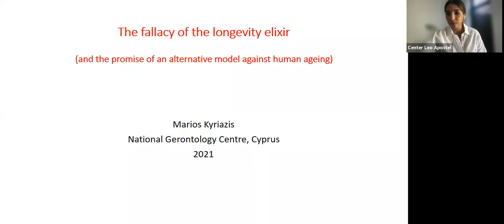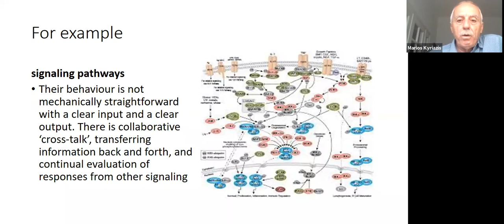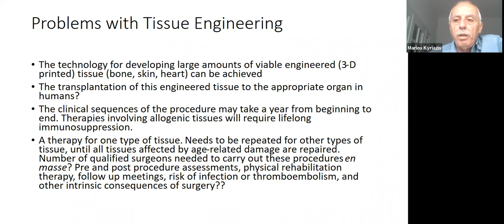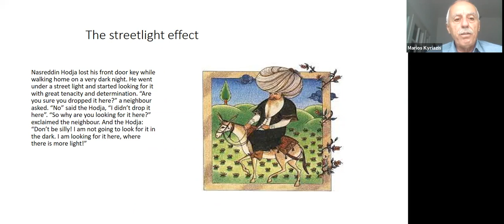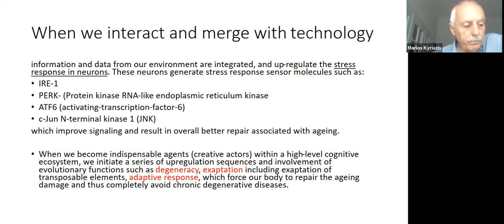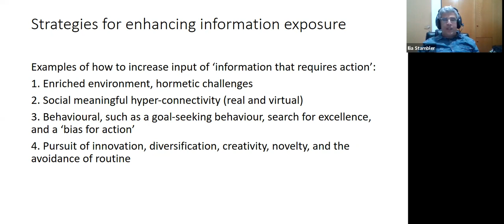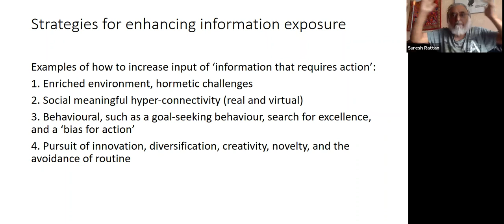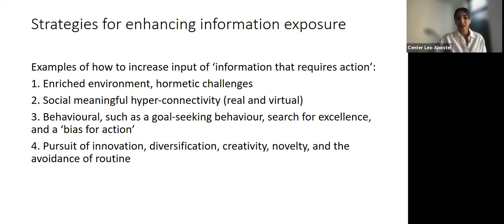Longevity Plus seminar #6: The fallacy of the longevity elixir - Dr Marios Kyriazis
CLEA Longevity Plus Research Group Seminar #6:

The fallacy of the longevity elixir- and the promise of an alternative model against human ageing
by Dr Marios Kyriazis

7 Sept 2021

The notion that it is possible to eradicate age-related degeneration and live a life with a minimal rate of senescence by utilising a physical ‘repair-only’ approach, is flawed on a number of fronts. In the therapeutic sense, there is a distinct separation between age-related diseases, and the background process of ageing itself. It is quite possible that biomedical technologies will prove invaluable in treating or alleviating the impact of age-related degenerative diseases such as cardiovascular disease, arthritis or dementia. However, when it comes to addressing the fundamental, background stochastic nature of ageing, it is unlikely that regenerative biotechnologies will have any appreciable impact. Here, I discuss some essential conceptual obstacles, both functional and translational, which will prove overwhelming and which preclude the notion that ageing can be eliminated by using physical therapies. I will argue that there are so many unknown variables embedded in this line of thinking that make the final result impossible to predict.

My reasoning is two-fold: 1. Disruptive regenerative biotechnologies interfere with the complex, dynamic topological architecture of the human organism, in a manner that will render them unsuitable for clinical use. 2. Even if some regenerative biotechnological treatments are developed in the laboratory, the translational issues will be insurmountable, and the treatments will thus be practically unusable by the general public at large. Instead, the answer must lie in more global and abstract methods which align well with evolutionary mechanisms based on techno-cultural societal necessities. These are likely to operate in a way which ultimately will downgrade the evolutionary importance of human ageing. I will present a novel integrative concept, which may decrease the impact of ageing in participating humans. This model is based on a more inclusive worldview, examining the relationship between humans and their environment, the integration of humans with technology, and the biological consequences of an increasingly techno-cognitive ecosystem.

Bio:
Marios Kyriazis qualified as a medical doctor (MD) from the University of Rome, Italy, and after preclinical work in the USA he worked as a clinician in acute medicine in Cyprus, and the UK. He subsequently qualified as a Gerontologist with interest in the biology of aging and became a Chartered Member of the academic organisation ‘Royal Society of Biology’ in the UK. He also has a post-graduate qualification in Geriatric Medicine from the Royal College of Physicians of London.

Other appointments include Member of the Board of Trustees at the Mediterranean Graduate School of Applied Social Cognition, affiliate researcher at the Evolution, Complexity and Cognition Group (University of Brussels), Expert assessor, (European Commission), Member Biological Complex Systems Alliance, and a Ronin Research Scholar.

Currently, he is the scientific director of the National Gerontology Centre (Cyprus) in association with the Ministry of Health. His research is focused on transdisciplinary models and explores common principles between biology, complexity sciences, evolution, cybernetics, neurosciences, and techno-cultural elements. Areas of interest include robustness and degeneracy in organic systems, fragility and redundancy, repair processes (including self-repair), hormesis and environmental enrichment in aging, and immortalisation of somatic cells. His recent publications include papers on the complexity of aging, technology and society, as well as books on hormesis.

The Longevity Plus seminars are part of the research and dissemination activities of the CLEA research group "Longevity Plus: a transdisciplinary study of well-being". Speakers from different disciplines present systemic approaches to health, fitness and well-being, after which the research is discussed by the people attending.